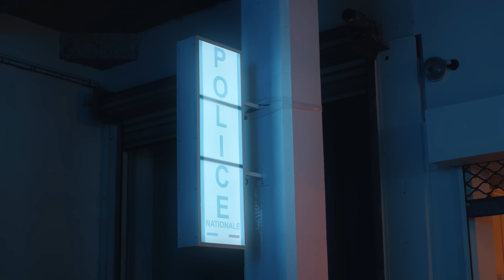Kaaris feat Gazo - Five-O (clip officiel)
Kaaris -  feat Gazo
Disponible partout :

Prod:
Réalisation:
Producteur :